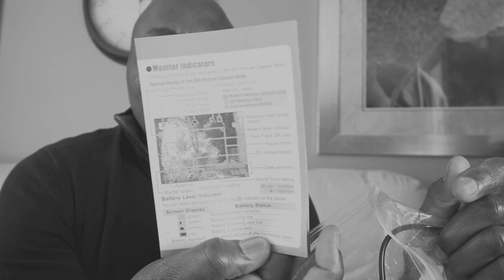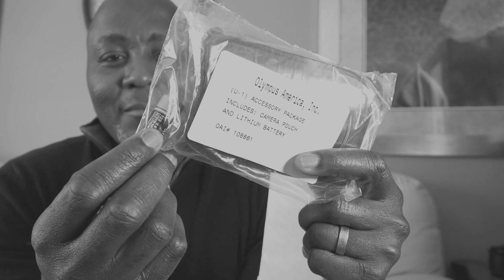Amazing Film Camera Finds for $15!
Episode 165: I showcase some amazing finds from our local thrift store.